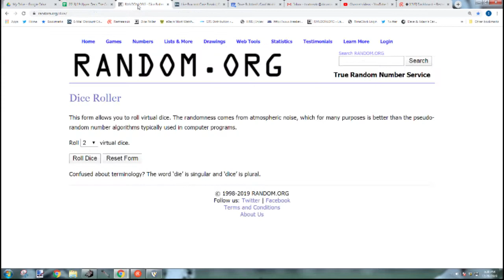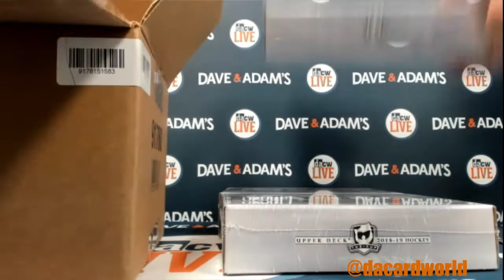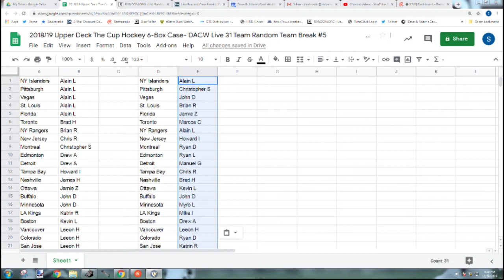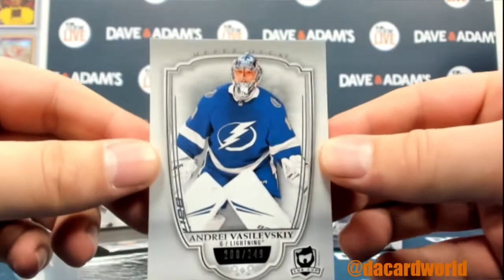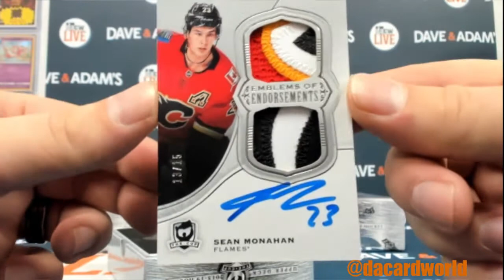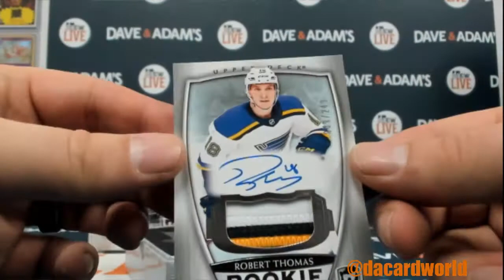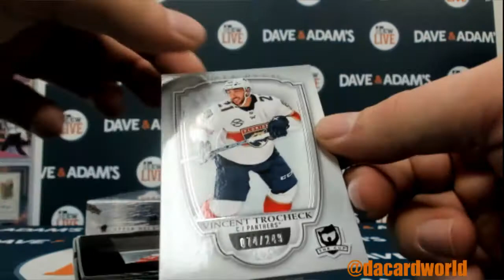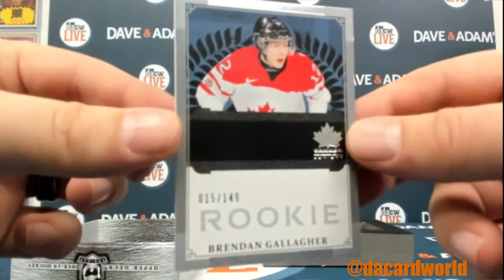2018/19 Upper Deck The Cup Hockey 6-Box Case- DACW Live 31 Team Random Team Break #5